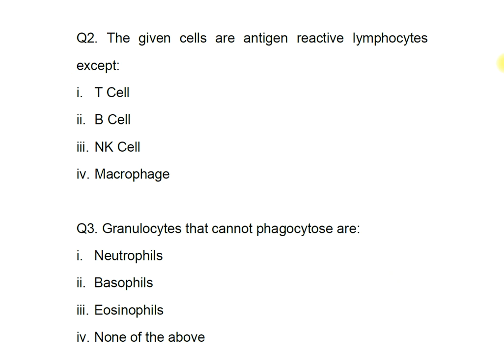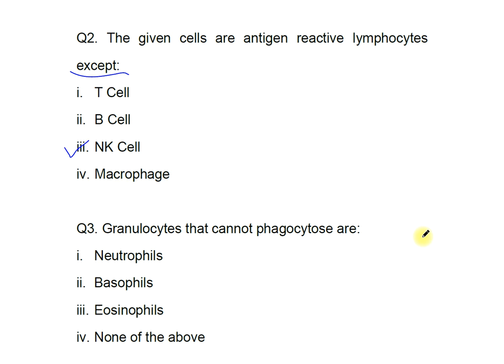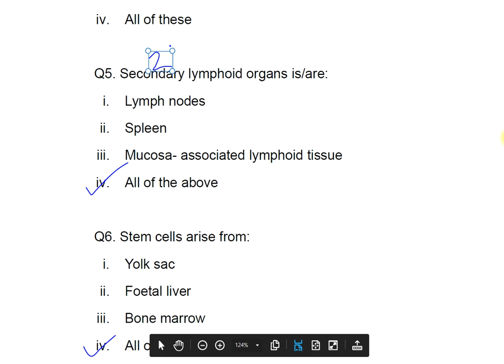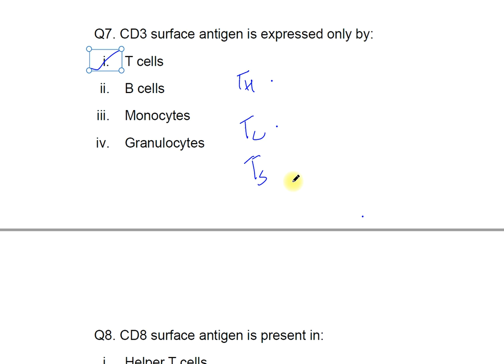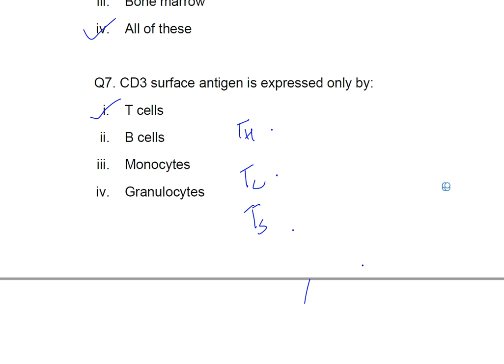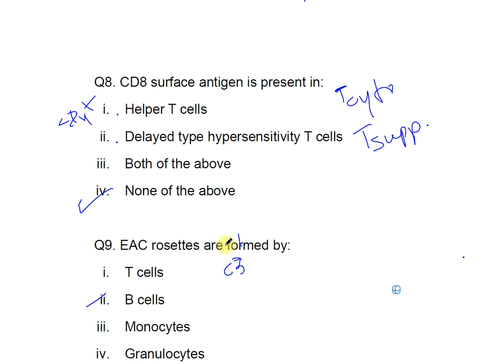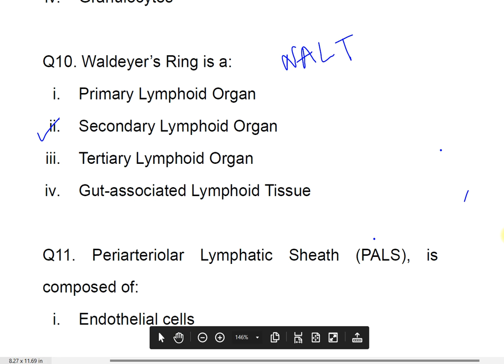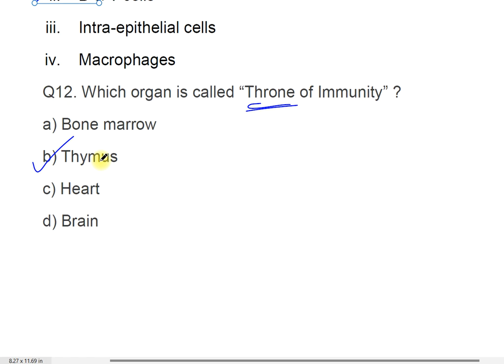CUET PG 2023 | MCQs on Cells & Organs of Immune System| Immunology| Immunology in Hindi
CUET 2023
This video describes most important questions on cells & Tissues of immune system. Important Immunology MCQs for competitive exams
MCQ neet biology
Biology mcqs
NEET MCQ biology
Immunology mcq
Immunology
Immunology mcqs with answers
Immunology mcqs
MCQs on immunology
Immunology BSc 3rd year
Immune system